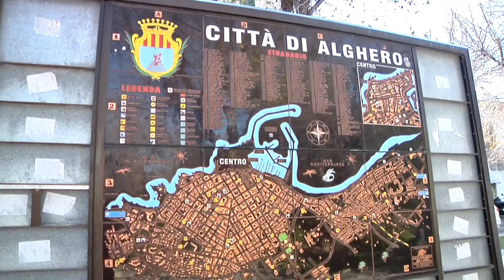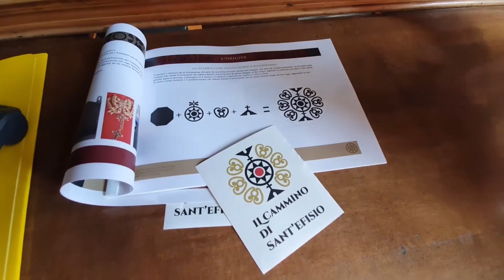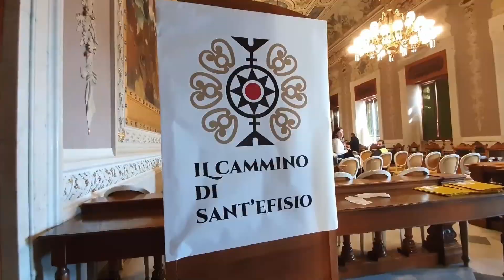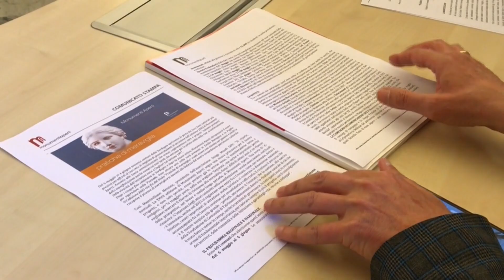Telegiornale di Sardegna, edizione serale del 26 Aprile 2023, 3^ parte - Teleregione